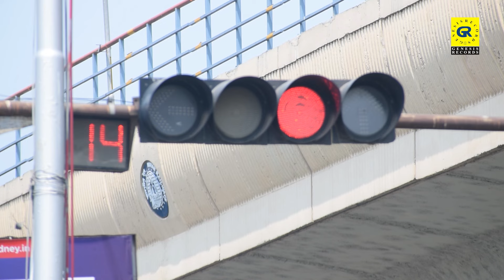Udasi Mon - উদাসী মন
Genesis Records Presents Shohure Golokdhada

Singer: Priyanka Mitra
Lyrics: Shyamal Sengupta
Composer: Rocket Mondal
Studio: New Digi Voice
Dubbing: Sriram Studio (Mumbai)
Recordist: Jhantu Jana
Video Team: BitrateSapiens
Cinematographer: Palash
Drone Pilot: Sayan Das
Production Manager: Bishal Sengupta
Production Assistance: Ritabrita Maity
Editor: Sayantan Mukherjee